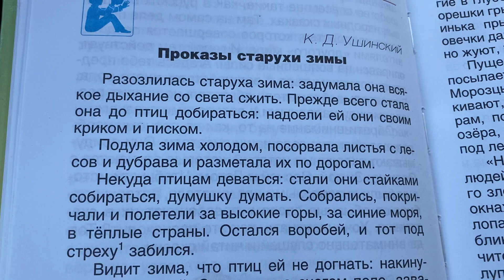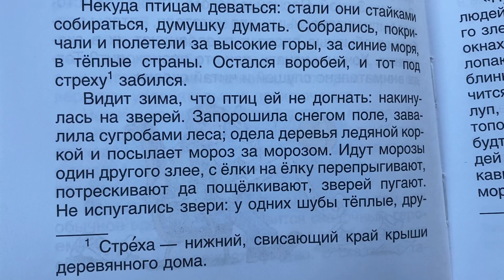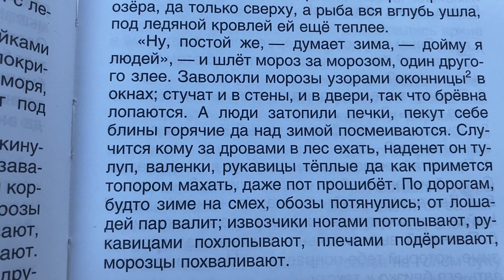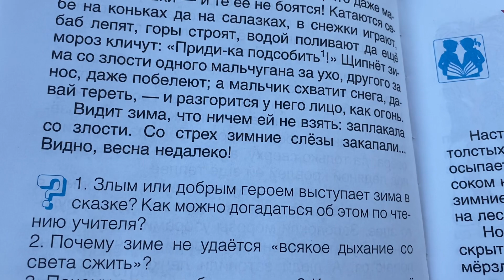Чтение 2 кл/Е.И.Матвеева/Урок 14: К.Д.Ушинский «Проказы старухи зимы»/08.02.23 21:25